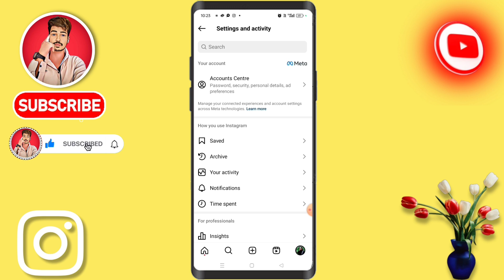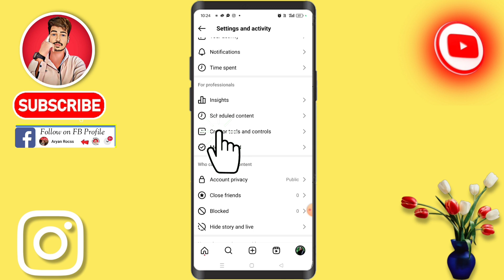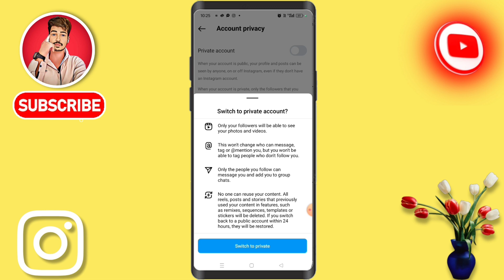instagram account ko private kaise kare ! instagram account private nahi ho raha hai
( This___video_____About )

    Hey Guys today discuss  in this video

How to private Instagram Account 2024

insta account private kaise kare new update
instagram account private kaise kare new update
business account can't be private instagram
private instagram
instagram account private nahi ho raha hai
business account can't be private instagram problem solve
instagram account private problem
instagram account private na ho to kya karen
instagram id private nahi ho raha hai
instagram business account can't be private
instagram private account not working
instagram private account nahi ho raha hai
instagram private account problem

( # tegs # )

( Gmail's more hacks )
( most watch guys )

( Instagram more hacks )
( most watch guys )

( facebook more hacks )
( most watch guys )

( whatsapp more hacks )
( most watch guys )

(✅) Background music (🎶)
(🌹). Credit By .(👌)
( YouTube music )

(__________ DON'T FORGET_____________)